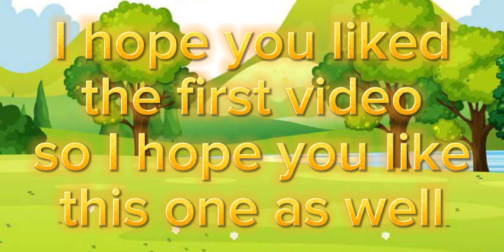Gachaclub sing off challenge 3/10 [Gay/Lesbian]